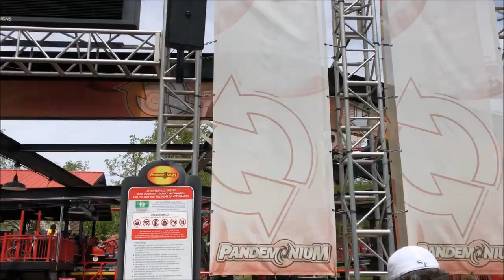Six Flags St. Louis Pandemonium On-Ride (No Copyright)